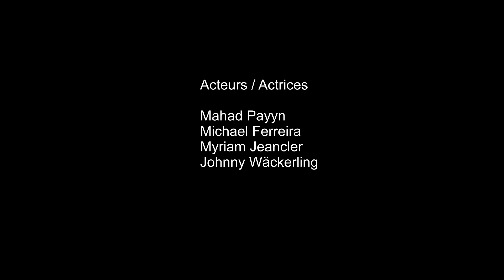EPISODE 19 : La mission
La  ville de La Chaux-de-Fonds, ne possède plus sa lumière, L’avenir de la ville est incertain, les habitants ne sortent plus, les bars et les discothèques ferment un à un, le taux de criminalité et de cambriolages pousse les habitants à fuir cette situation.

Il y a 500 ans, un sorcier doté d’une force céleste créa par accident, une force obscure dans l’univers,  il les appela  " Les Ombrés " .
Pour  arrêter  " Les Ombrés " , il a dû ce sacrifié en donnant toute sa force céleste à 5 protecteurs dans une ville nommé La Chaux-de-Fonds.

Une déchirure d’un trou noir proche de la planète terre, méta la ville dans le noir et libérera le plus puissant des Ombrés Mardock accompagné du Général Kane et la plus terrifiante Yvi Quinn.

Ils feront face aux protecteurs de la ville Oruce, Dayana , Cornélius , K-Lix et Abel cachés dans l’ombre depuis plus de 200 ans.

Ils devront combattre cette menace : les Ombrés.